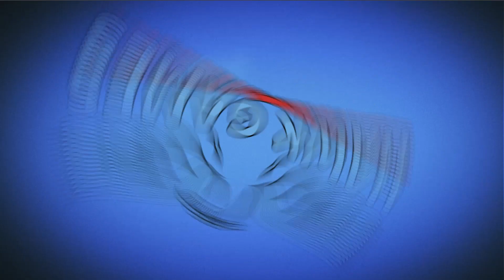Cut The Rope: Time Travel - Level 10-1 [Industrial Age] 3 Stars Walkthrough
~~ Hawk Games